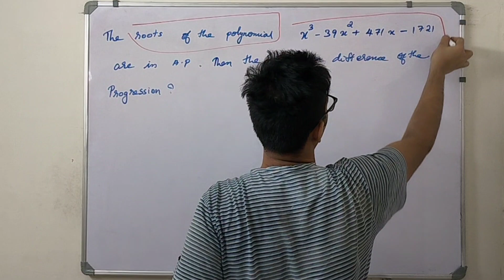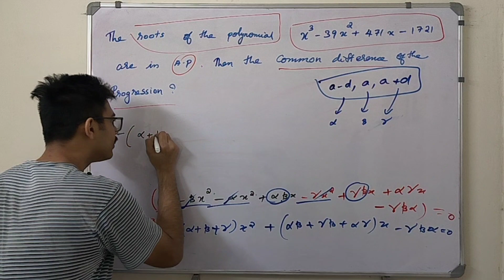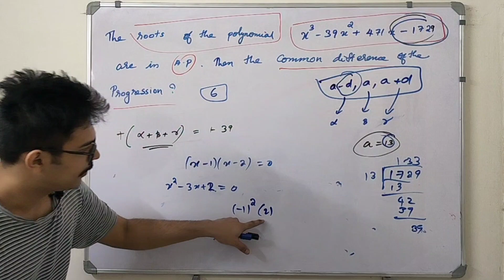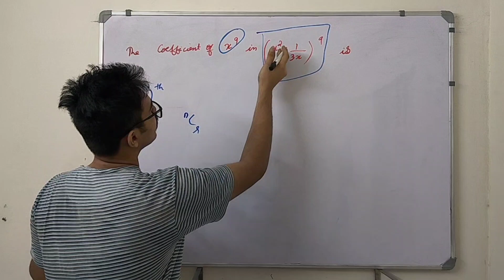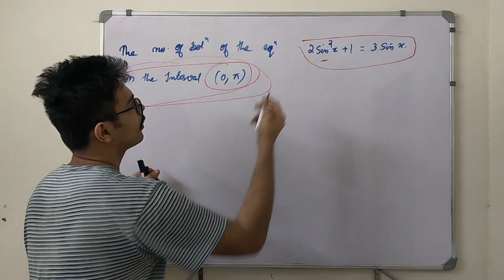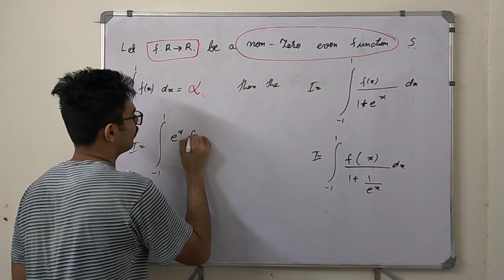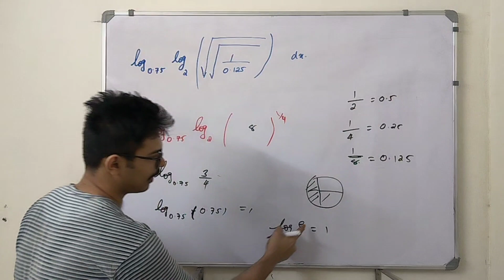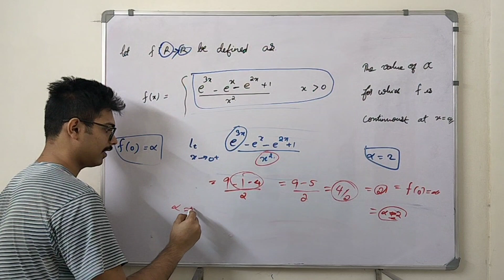IISER APTITUDE TEST (IAT) PREVIOUS YEAR QUESTIONS PART 3